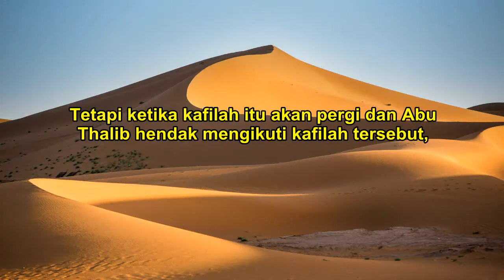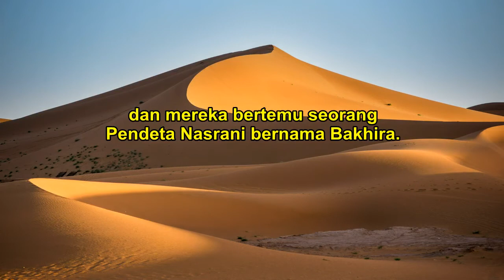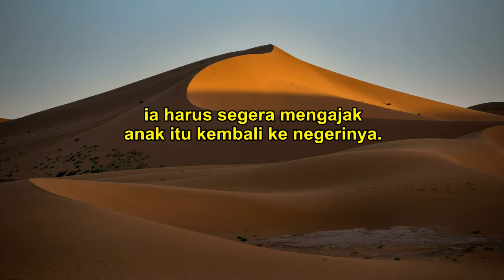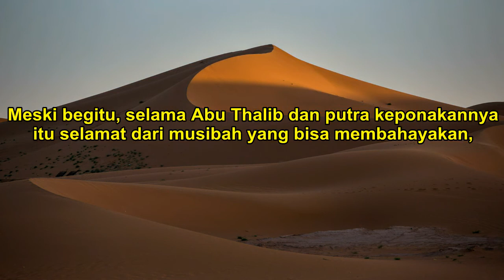Nabi Muhammad Berdagang ke Negeri Syam Bersama Abu Thalib - Episode. 10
Nabi Muhammad Berdagang ke Negeri Syam Bersama Abu Thalib dan Bertemu Pendeta Bakhira.

Inilah kisah nabi Muhammad saw. berniaga ke Syam bertemu pendeta Bakhira di kota Basrah. Nabi Muhammad saw. berdagang ke negeri Syam bersama pamannya Abu Thalib saat beliau berumur sepuluh tahun. Di Syam, Nabi Muhammad saw. dan pamannya berdagang tidaklah lama, karena khawatir akan pesan pendeta Bakhira, sehingga setelah berdagang, mereka segera pulang kembali ke Mekah. Cerita nabi Muhammad saw. saat berdagang ini merupakan peristiwa perjalanan nabi Muhammad saw. pertama kali ke Syam.

Dapatkan buku-buku terbaik sejarah Nabi Muhammad, diantaranya:

- Kelengkapan Tarikh Nabi Muhammad - K.H. Moenawar Chalil
- Sirah Nabawiyah Ar Rahiq al-Makhtum - Syaikh Shafiyurrahman Al-Mubarakfury
- Dan buku sejarah Nabi Muhammad lainnya serta kisah para sahabat nabi.